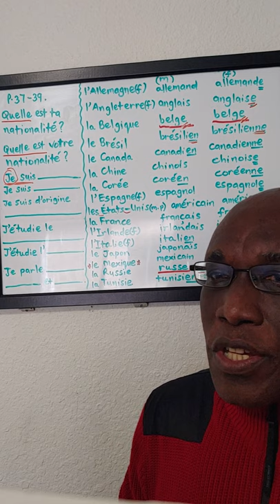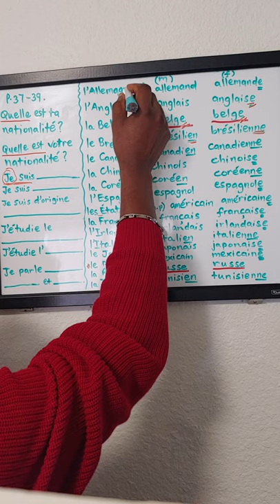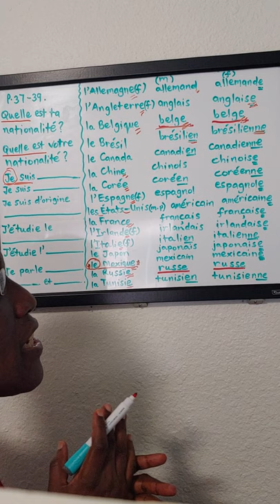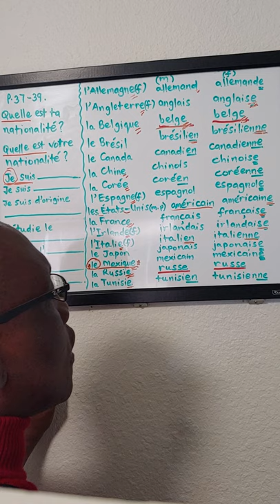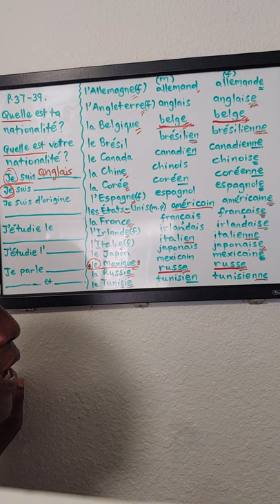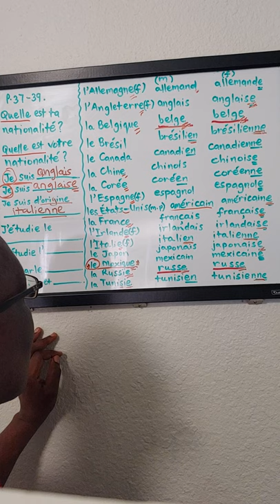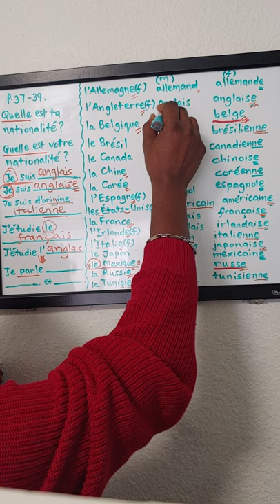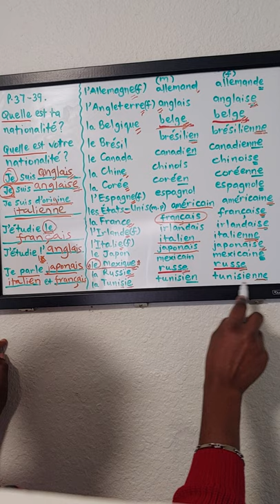French 1311 ch 2 Lesson 2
Nationalities in French